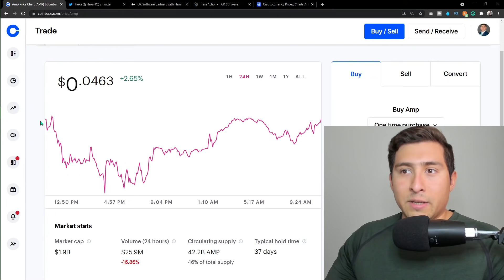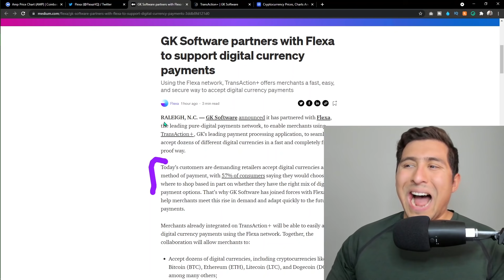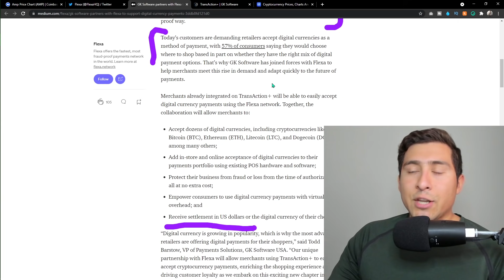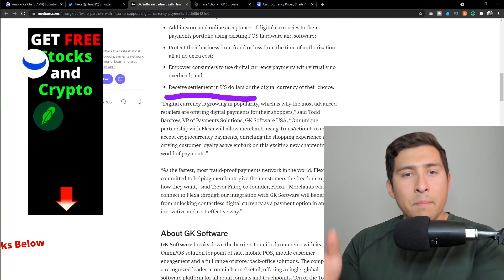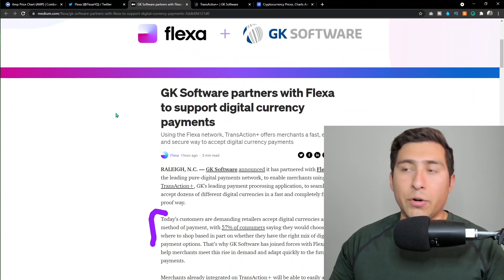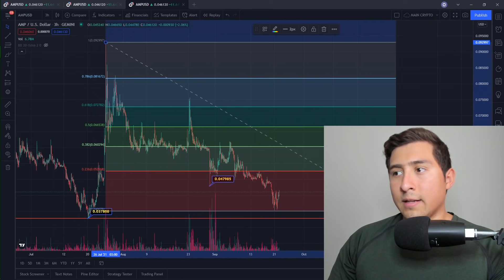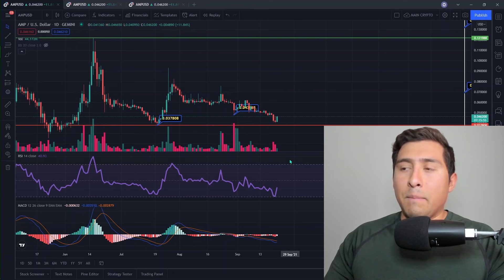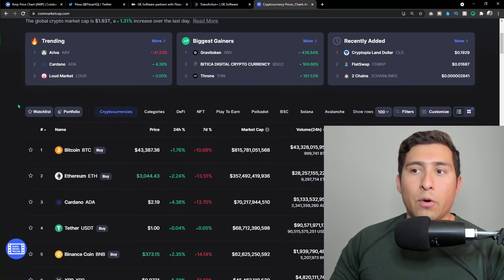AMP TOKEN READY TO PUMP? Flexa Network Partnership with GK Software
AMP TOKEN READY TO PUMP? Flexa Network Partnership with GK Software (Digital Currency Payments)

Explore my new AMP Token Price Predictions. Is this the best time to buy AMP TOKEN? AMP Coin Exploding Soon? Will This Coin Be Ready to Explode HIGHER than 15 cents? My honest opinion for this cryptocurrency (AMP Token) is to start positions during these times and hold until the next run to sell or hold long-term like me. My end of the year price target is 10 to 15 cents.

Learn what is AMP token, get the best price for your AMP Token, and keep it safe on Gemini. I love this Cryptocurrency broker because you own the coins and they FDIC to insure your crypto. to make an account and get $10 USD in bitcoin on Gemini. I own almost $3,500 worth of AMP. I think this token has a huge potential in the future. I decided to start early and encourage you to take a look at this cryptocurrency. Flexa Network is working hard to make a better payment system and they use AMP to collateralize their payments online.

we talk about high-growth stocks, Roth IRA, and Crypto! I have exclusive videos and real-time stock/crypto trades. I'll always answer your questions.
1️⃣Open an IRA with iTrustCapital (The #1 Crypto IRA / 401k Platform in the US) GET 1-month FREE use code "OSCAR" or click this